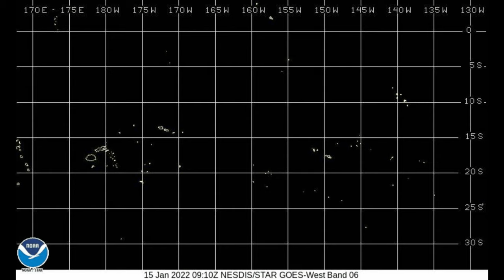Hunga Tonga - Hunga Ha'apai Eruption, January 15, 2022, Multi-spectral Satellite Imagery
Time-lapse video of visual and infrared imagery captured from the Himawari and GOES-17 weather satellites.  Sources

GeoColor is a multi-spectral product composed of True Color (using a simulated green component) during daytime, and an Infrared product that uses bands 7 and 13 at night. Lighted areas shown in nighttime images are derived from a compilation of JPSS VIIRS, not real-time depictions of city lights.GLM Extent Density of Lightning is the number of lightning flashes that occur within a grid cell over a given period of time.

Air Mass is used to diagnose the environment surrounding synoptic systems by enhancing temperature and moisture characteristics of air masses.

Sandwich is VIS/IR that combines the high spatial detail from visible band 3 with the temperature information of IR band 13.

Day Cloud Phase Distinction takes advantage of cloud reflectance differences between the visible and near infrared channels and temperature variances between land and clouds in the infrared to provide increased contrast between background surfaces and phases of clouds.

Nighttime Microphysics takes the difference between the 10.4 and 3.9 μm channels, adds another channel difference (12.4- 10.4 μm) as a proxy to cloud thickness and repeats the use of the 10.4 μm thermal channel to enhance areas of warm, low clouds where fog is more likely.

Fire Temperature allows the user to identify where the most intense fires are occurring and differentiate these from "cooler" fires.

Dust is able to contrast airborne dust from clouds using band differencing and the IR thermal channel. The IR band differencing allows dust storms to be observed during both daytime and at night.

Visible 0.47 µm band 1 is in the blue portion of the spectrum, useful for detecting atmospheric aerosols such as smoke and dust, daytime only.

Visible 0.64 µm band 2 is in the red portion of the spectrum is the highest resolution visible band, used primarily to monitor the evolution of clouds throughout the daylight hours.

Visible 0.86 µm band 3, 1 km resolution near-infrared.

Band 4 1.37 µm detects very thin cirrus clouds during the day. This band is centered in a strong water vapor absorption spectral region. It does not routinely sense the lower troposphere, where there is substantial water vapor, and thus provides excellent daytime sensitivity to high, very thin cirrus clouds.

Band 5, 1.6 µm, 1 km resolution, used to differentiate ice clouds and snow (relatively dark) from liquid water clouds (relatively bright), such as fog and stratus. It can also detect very hot fires both day and night.

Band 6, 2.2 µm, 2 km resolution, aerosol particle size estimation, cloud screening, hot-spot detection, and snow detection.

Band 7, 3.9 µm, 2 km resolution, fire detection, cloud particle size retrievals, and differentiating between liquid water and ice clouds. Fire hot spots will show up as relatively small dark gray to black pixels.

Band 8, 6.2 µm, 2 km resolution, upper-level tropospheric water vapor tracking, jet stream identification, hurricane track forecasting, mid-latitude storm forecasting, severe weather analysis, upper mid-level moisture estimation and turbulence detection.

Band 9, 6.9 µm, 2 km resolution, mid-level water vapor, tracking middle-tropospheric winds, identifying jet streams, forecasting hurricane track and mid-latitude storm motion, monitoring severe weather potential, estimating mid-level moisture and turbulence.

Band 10, 7.3 µm, 2 km resolution, water vapor at middle to lower portions of the atmosphere, in addition to high clouds. It can detect water vapor lower in the troposphere.

Band 11, 8.4 µm, 2 km resolution, IR longwave microphysical properties of clouds.

Band 12, 9.6 µm, day and night dynamics of the atmosphere near the tropopause with high spatial and temporal resolutions, cooler than the IR bands because of absorption by ozone.